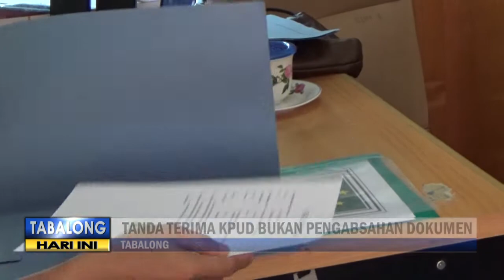5 Parpol Serahkan Kelengkapan Dokumen Bacaleg